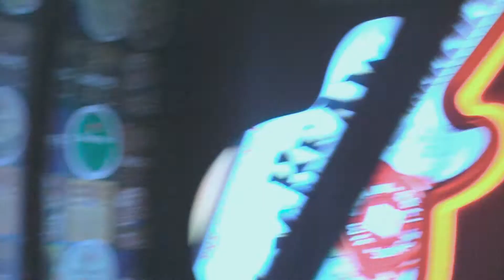Скала Фрэглов. Акустика. Непосредственно-3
22 апреля 2017 года. Фильм-концерт. Часть VI.